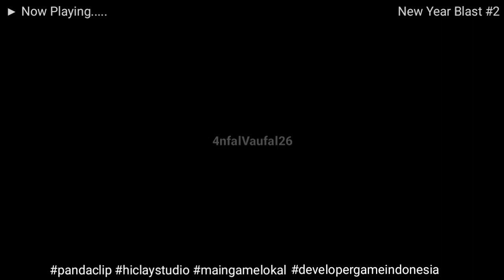New Year Blast #2 Menikmati Pesta Kembang Api Tahun Baru | Pandaclip : Black Theif